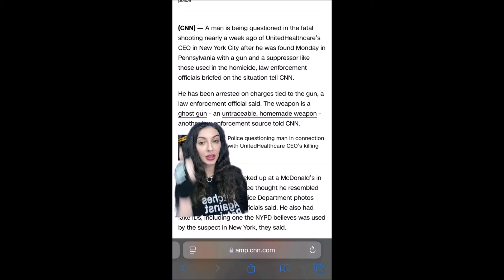UnitedHealthcare CEO Shooter "The Adjuster" CAUGHT!! 😨 Updates, Reactions and more (CUT VER)